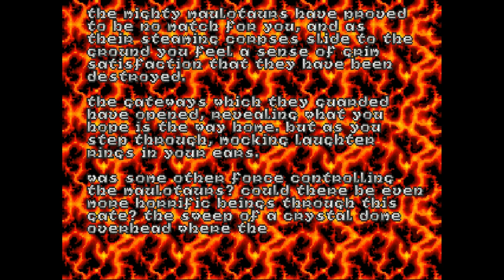Esperanto 197 - Heretic 72 - Tro timige